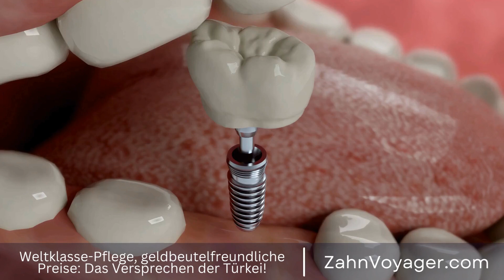Kostengünstige Zahnbehandlungen in der Türkei - Lohnt es sich, für eine Behandlung ins Ausland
Die Kosten für zahnärztliche Behandlungen sind ein wichtiger Faktor, den man berücksichtigen sollte, wenn man sich für eine Zahnbehandlung entscheidet. In den letzten Jahren ist die Türkei zu einem beliebten Ziel für Zahnbehandlungen geworden, da die Preise hier im Vergleich zu Europa deutlich niedriger sind. In diesem Video werden wir die Kosten für zahnärztliche Behandlungen in der Türkei mit denen in Europa vergleichen. Zahnbehandlung, Kosten, Türkei, Zahnärztliche Behandlungen, Beliebtes Ziel